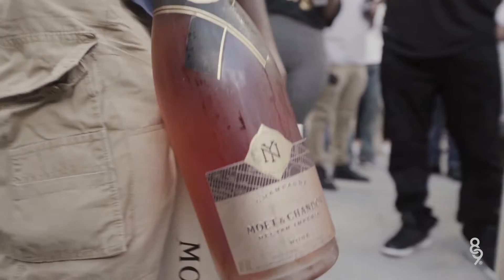Drink Champs Block Party Video N.O.R.E Birthday Celebration w/ Jadakiss and Styles P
One of the biggest events of the year was held at the Showroom by 8&9. NORE x DJ EFN held their first Drink Champs Block Party to celebrate their success and NORE's birthday! Many family, friends of Drink Champs and 8&9 came out to celebrate and support. Many attendees were able to grab some Drink Champs memorabilia which was either the Drink Champs OG shirt or Drink Champs Cup. Drinks were supplied by Premier Beverage Catering and food was provided by The World Famous House of Mac and The Gold Grill.

N.O.R.E.